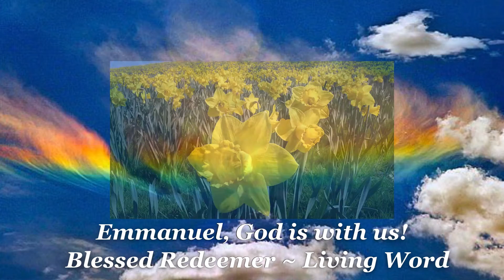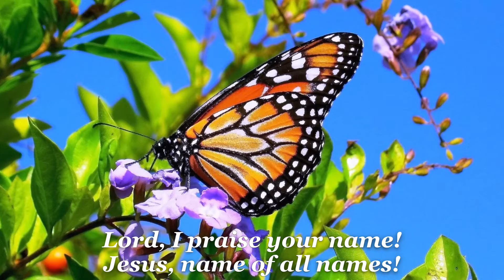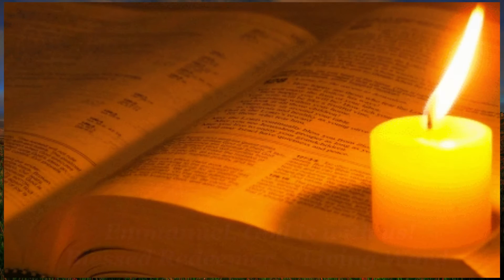JESUS NAME ABOVE ALL NAMES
Music by:  Maranatha Singers